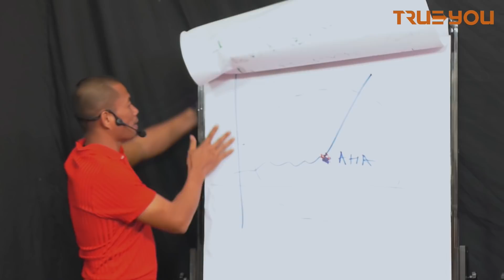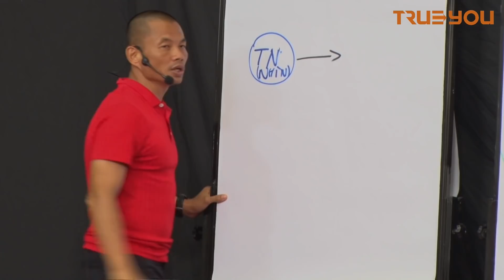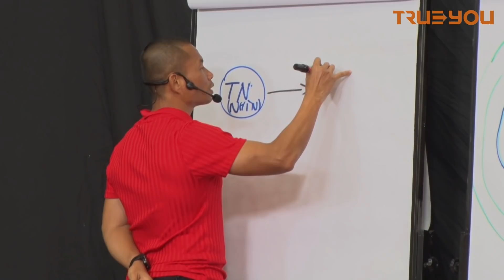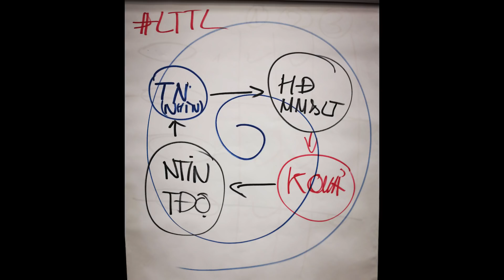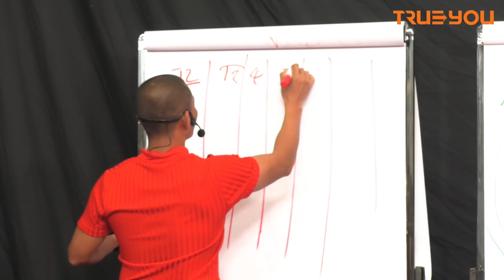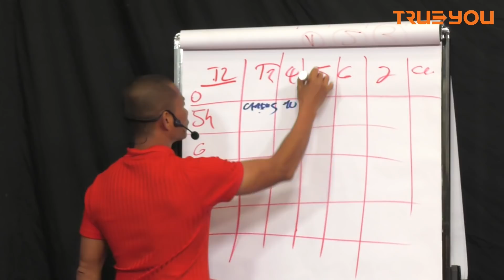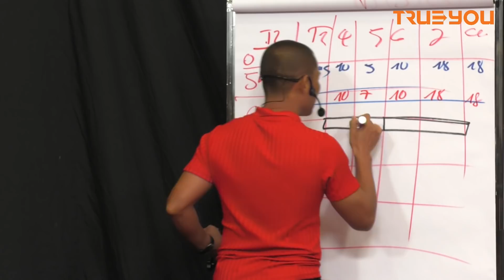Tập trung vào mục tiêu thành công sẽ ngay trước mắt bạn| Phạm Thành Long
Tập trung và làm rõ mục tiêu thành công sẽ ngay trước mắt bạn

Bạn hãy đặt ra một mục tiêu cho bản thân mình và chinh phục mục tiêu đó và hãy tạo cho bạn thói quen chinh phuc mục tiêu bạn sẽ dần trở nên thành công

Nghệ thuật sống là phải biết đặt mục tiêu cho bản thân và làm rõ nó , rõ ràng mục tiêu đưa nó vào lịch hằng ngày và đến một ngày nào đó bạn sẽ bất ngờ vì đã đạt được nó từ lúc nào mà bạn không biết.

Bằng cách đó bạn có thể áp dụng vào chính doanh nghiệp của bạn, đội nhóm của bạn để đưa doanh nghiệp của bạn phát triển đột phá,tư duy này sẽ thay đổi bản thân qua đó bạn hình thành được bản đồ thành công cho bản thân và ý tưởng kinh doanh được hình thành trong suy nghĩ và tư duy của bạn và bạn rất dễ dàng xây dựng mục tiêu và lập kế hoạch cuộc đời,cách thiết lập mục tiêu là 1 mục tiêu và làm cho nó rõ ràng trong cuộc đời bạn

Hãy liên tục tiến lên thực hiện những nguyên tắc để đạt được mục tiêu đã được đặt ra ăn mừng nó tận hưởng cảm giác thành công và dần nó sẽ thành thói quen của chính bạn

LÀM RÕ MỤC TIÊU VÀ THÀNH CÔNG SẼ Ở TRƯỚC MẮT

Sau khi xem được video này hãy áp dụng ngay phương pháp này và đưa ngay  mục tiêu của bạn vào lịch hằng ngày bạn sẽ nhận được kết quả bất ngờ.